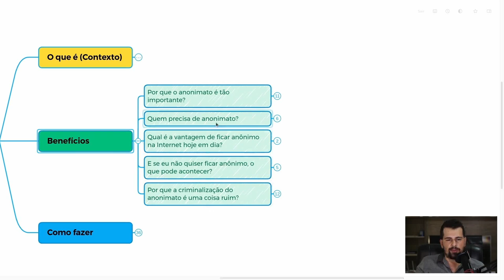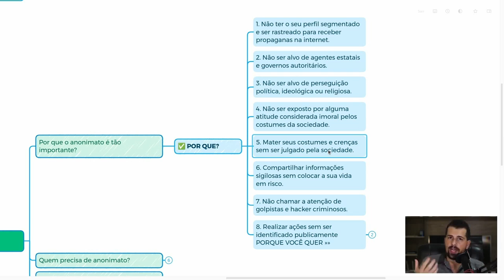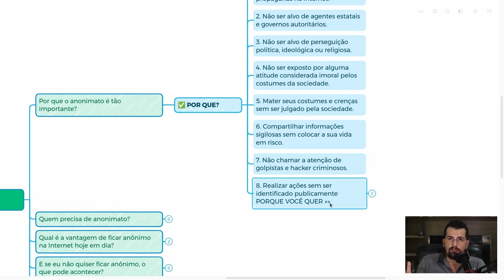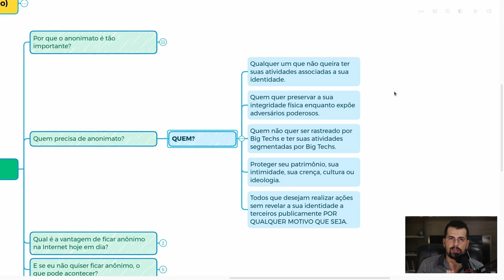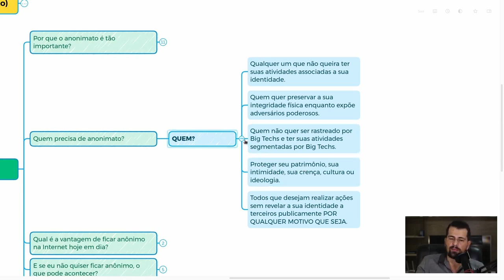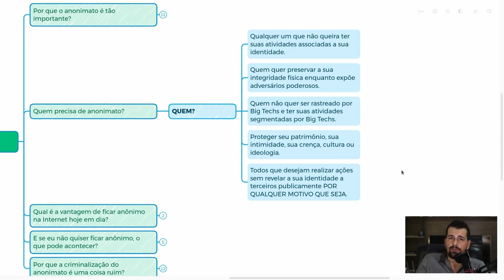É assim que o ANONIMATO protegerá você ao FICAR ONLINE